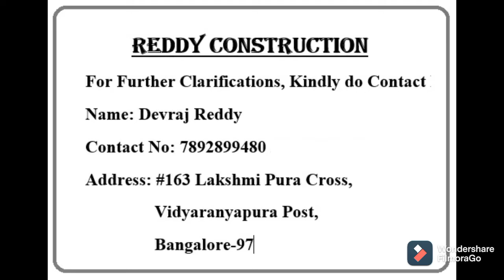Teak wood|| PVC Doors ||Lamination Door ||Teak wood VS Honna Wood ||Teakwood Door ||Door Design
BestPVCDoor# Pvcdoordesigni Kannada
Which is Best Lamination Door Design,